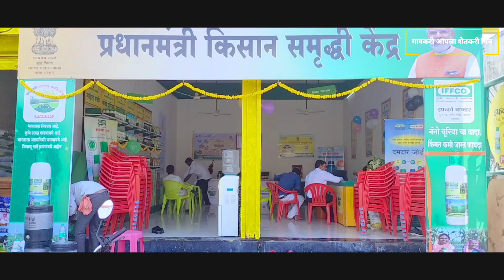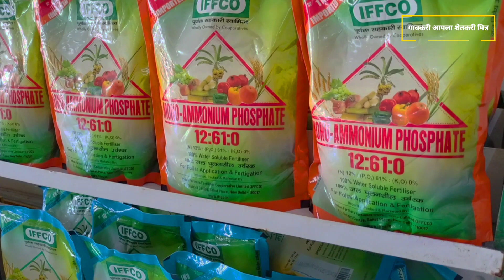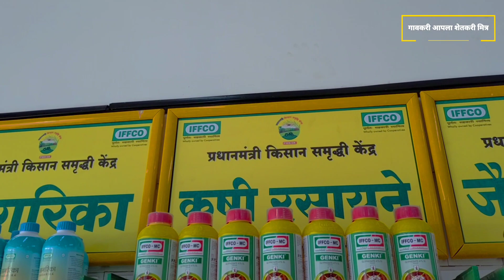प्रधानमंत्री किसान समृद्धी केंद्र | CSC के माध्यम से किसान को | बीज से लेकर बाजार तक सुविधा jalna